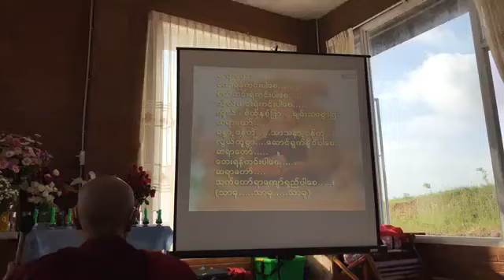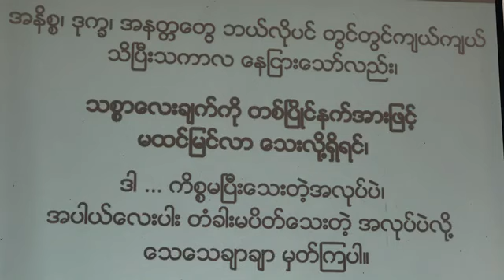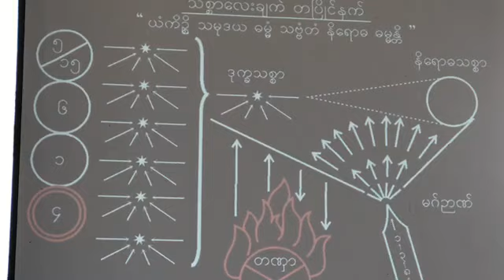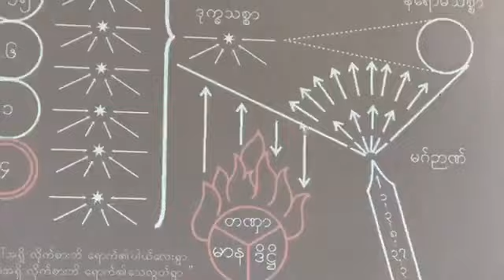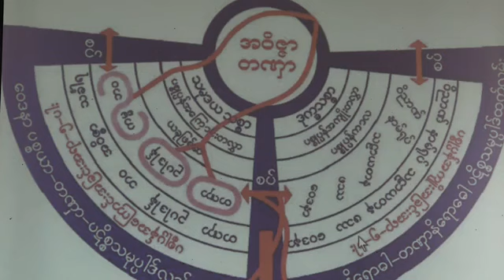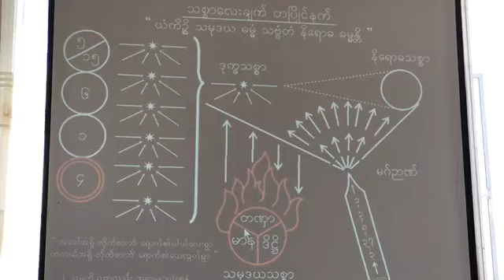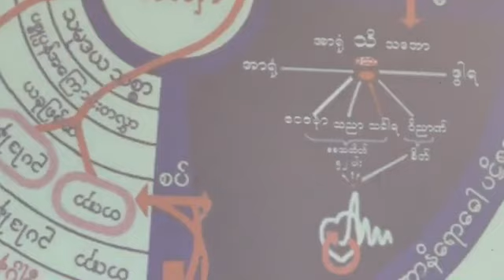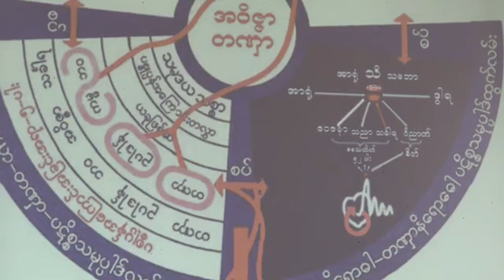သစ္စာလေးပါးတရားတော် (အဖြေမှန်ရင်ပူစရာမရှိပါ) - ပိုင်းလော့ဆရာတော်ဘုရားကြီး